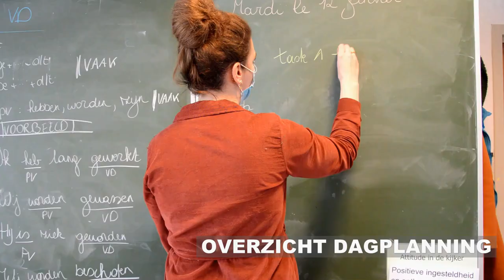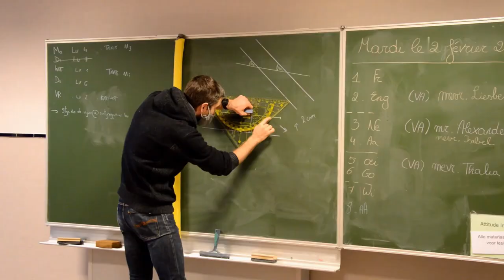OV4 Sint-Gregorius - The Movie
OV4 Sint-Gregorius is een school in Gentbrugge voor normaalbegaafde leerlingen binnen het autismespectrum (type 9) of met stos (type 7).

Professionaliteit, betrokkenheid en kansen bieden zijn de sleutelwoorden van onze werking. Welkom!